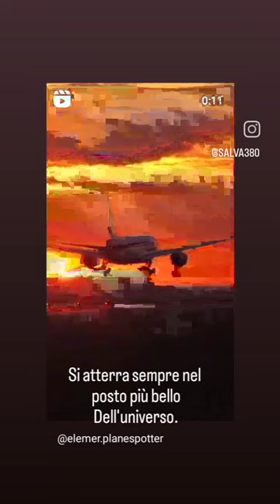Arte contemporanea./Salva380 Salvatoresorbara1535// Buonasera e, buona Pasquetta e, buon pesce...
Le Cascate del Niagara sono uno dei più spettacolari fenomeni naturali al mondo, situate al confine tra gli Stati Uniti e il Canada. Questo complesso di tre cascate - Horseshoe Falls, American Falls e Bridal Veil Falls - è famoso per la sua imponenza e la vastità del fronte d’acqua12.

Le cascate si trovano tra il Lago Erie e il Lago Ontario, e sono una delle destinazioni turistiche più popolari al mondo, attirando milioni di visitatori ogni anno1. Se hai intenzione di visitarle, ci sono molte attività da fare, come il giro in battello “Maid of the Mist” che ti porta vicino alle cascate, o il “Journey Behind the Falls” che ti permette di vedere le cascate da dietro2.
non ne abbiamo bisogno.
Ne abbiamo già troppi per le vicissitudini della Vita..
Alle prossime Proiezioni...@salvatoresorbara1535
Archimede c/o @Salvatore Sorbara1535
Pitagora c/o @Salvatore Sorbara1535
You Tube